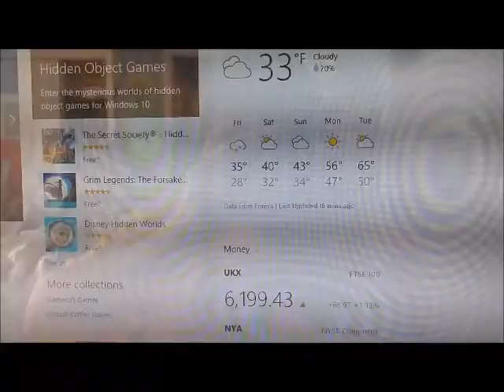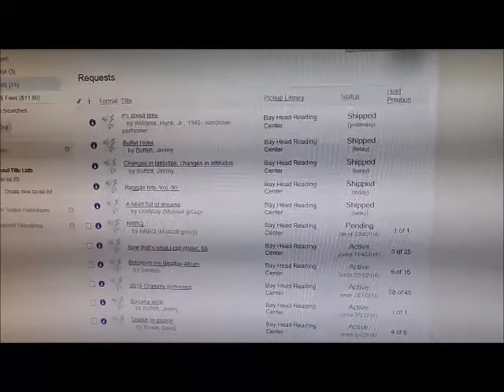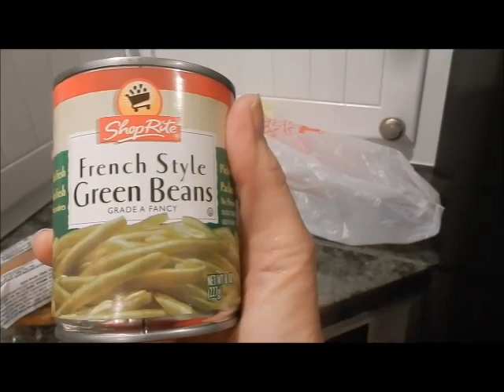The Camera Bike mount arrives!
News and chatter